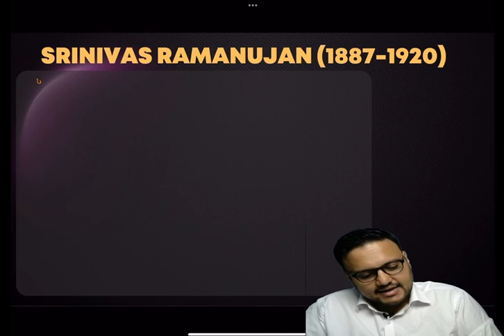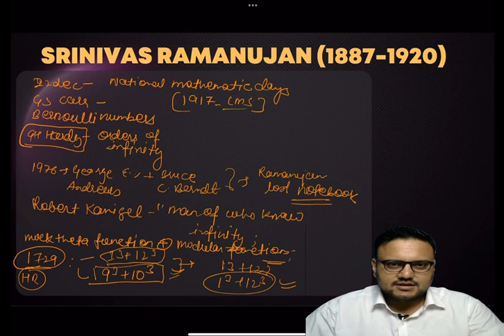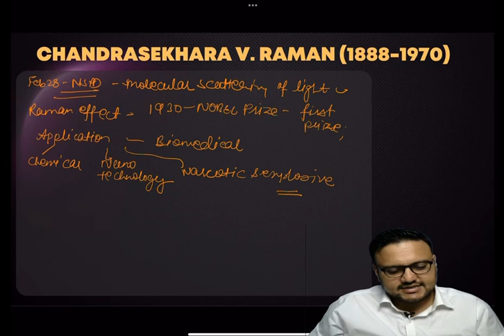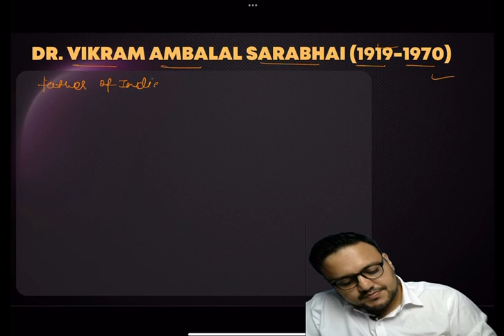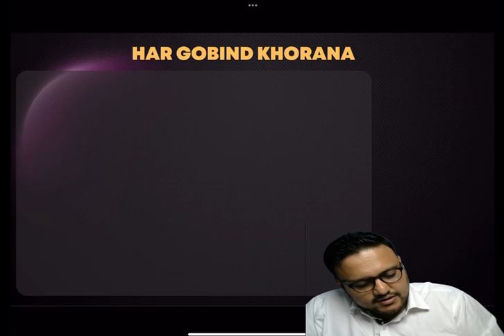SCIENCE AND TECH || UPSC|| LECTURE 2